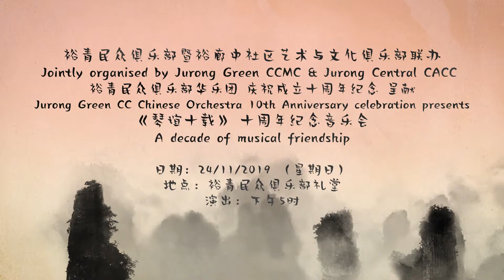舞蹈与乐队 Dance with Orchestra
裕青民众俱乐部管理委员会、裕青民众俱乐部乐龄执行委员会暨裕廊中社区艺术与文化俱乐部联办
Jointly organised by Jurong Green CCMC, Jurong  Green CC SCEC & Jurong Central CACC

裕青民众俱乐部华乐团 庆祝成立十周年纪念 呈献
Jurong Green CC Chinese Orchestra 10th Anniversary celebration presents

《琴谊十载》 十周年纪念音乐会
A decade of musical friendship

指挥：沈文友 Conductor: Sim Boon Yew PBM